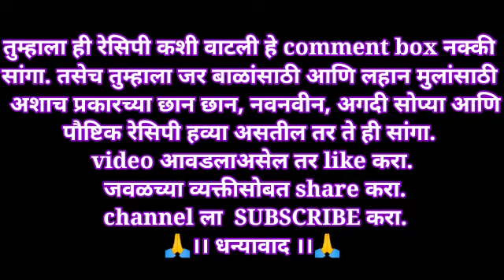बाळाचे वजन आणि ताकद वाढवण्यासाठी बनवा ही शानदार रेसिपी। बाळाचा आहार। 9 Month Baby Food In Marathi.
बटाट्याची खीर। नऊ महिन्याच्या बाळासाठी पौष्टिक खाऊ। बटाट्याचा शिरा. Baby food for 9+ month baby.
बटाटा आरोग्यदायी आहे. याशिवाय बटाट्यामुळे बाळाचे वजन वाढण्यास मदत होते आणि बाळ गुटगुटीत होतो. बाळाची त्वचा तजेलदार होते आणि कांती सतेज होते. यासाठी बाळाला कोणत्या ना कोणत्या माध्यमातून बटाटा अवश्य खाऊ घालावा. या व्हिडिओमध्ये 9+ महिन्याच्या बाळासाठी बटाट्याची खीर केली आहे. कशी केली ते पाहा आणि आपल्या बाळाला नक्की करून खायला द्या. मला आशा आहे की तुम्हाला हा व्हिडिओ नक्कीच आवडेल. जर तुम्हाला बाळासाठी आणि लहान मुलांसाठी अशाच आणखी काही छान छान, नवनवीन, अगदी सोप्या पद्धतीने केलेल्या आणि पौष्टिक रेसिपी हव्या असतील तर ते ही सांगा. धन्यवाद.

साहित्य :-
1 उकडलेला बटाटा
1 कप दूध
1 चमचा साखर
2 चमचे तूप
थोडीशी वेलची पूड

# एकवर्षाच्याबाळाचाआहार
#10-12महिन्याच्याबाळाचाआहार
#10-12महिन्याच्याबाळाचाखाऊ